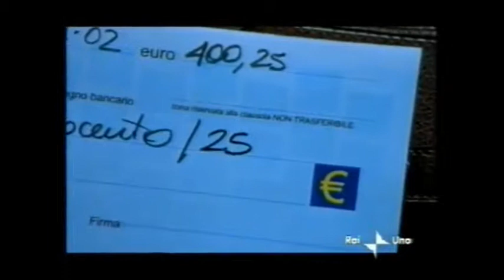Spot PCM: "Istruzioni sull'Euro" (2001)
Datato 2001.
P.S. Il caricamento del video riguarda il mio progetto di "memoria televisiva" e non significa che io sia un sostenitore o un detrattore dell'Euro. PCM è l'acronimo di Presidenza del Consiglio dei Ministri per chi non lo sapesse.